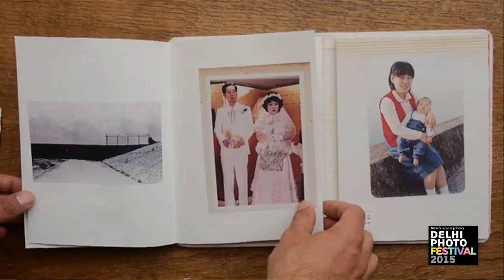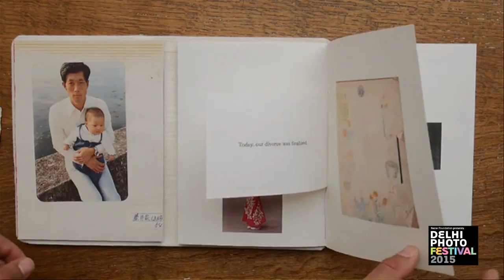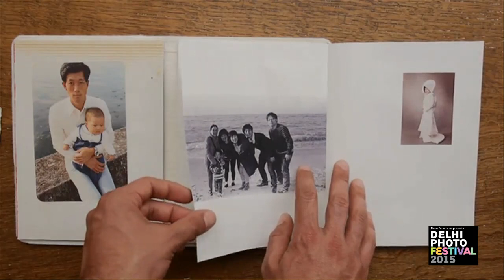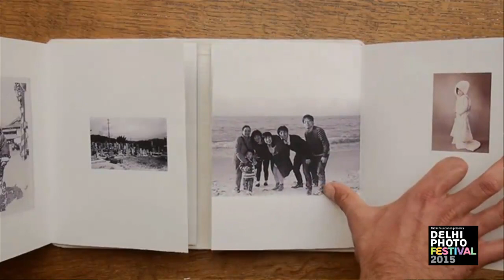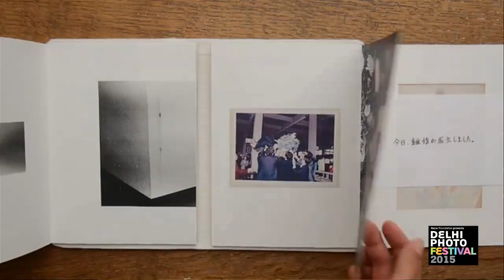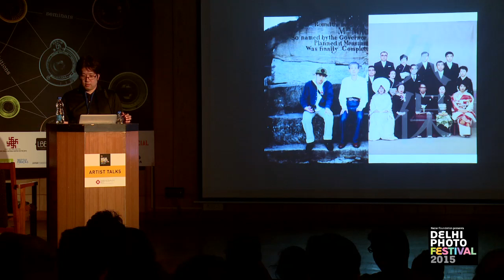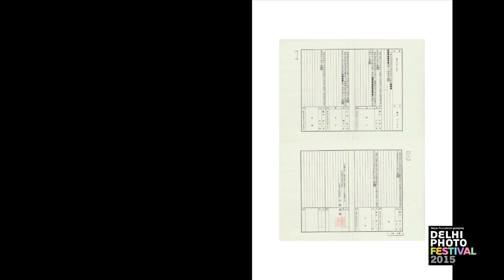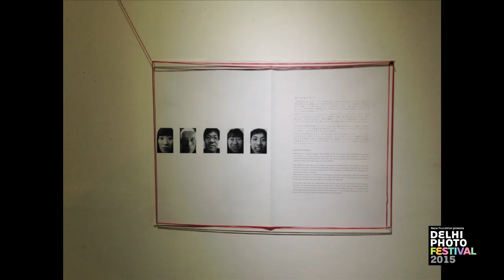Artist' Talk by Yoshikatsu Fujii during Delhi Photo Festival 2015.